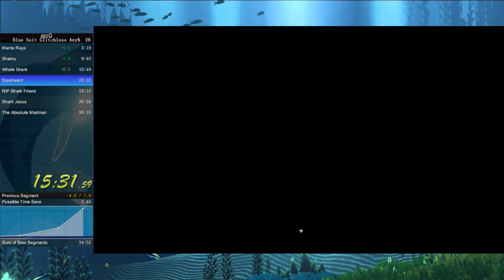Abzu Glitchless Blue Suit Any% speedrun - 35:02 [WR]